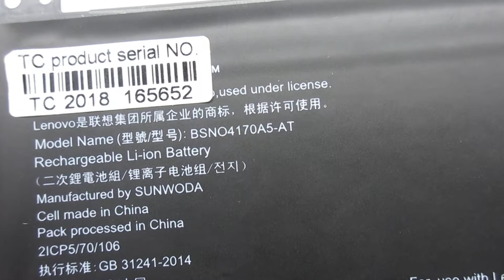Brand New BSNO4170A5-AT 38Wh Battery for LENOVO Miix 510 Miix 520 Series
Models Number:
LENOVO 5B10L68713
LENOVO BSN04170A5-AT
LENOVO BSNO4170A5-AT

LENOVO Miix 510
LENOVO Miix 520-12IKB
LENOVO Miix 520-12IKB 20M3000LGE
LENOVO Miix5 pro